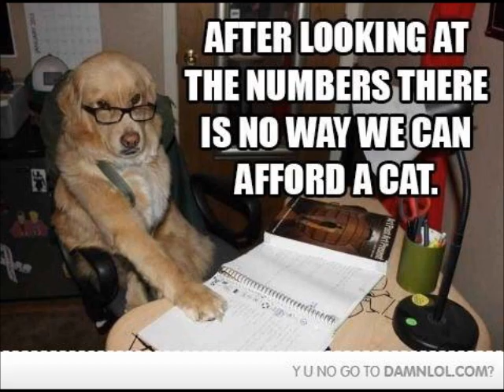OMG FUNNY PICS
Compilation of funny pictures and even some real OMG pictures!